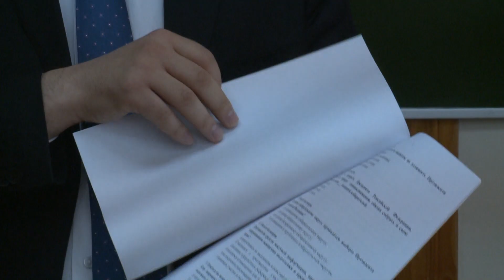Олимпиада по праву и избирательному законодательству в школах региона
Сегодня, во Всероссийский день молодого избирателя, в областной дворец детского творчества съехались лучшие юные знатоки избирательного  законодательства. Предварительно ученики 9,10 и 11 классов прошли школьные отборочные этапы. Участие в них приняли более пяти тысяч старшеклассников. На заключительном региональном этапе свои муниципалитеты представляют 29 сильнейших. Подробности в сюжете «Мира Белогорья».